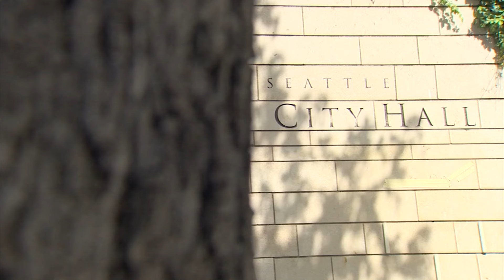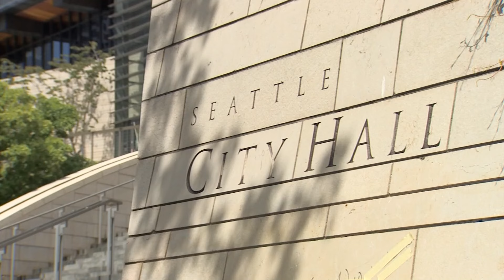How timing of the even-year Seattle City Council election could shape race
Candidates Tanya Woo and Alexis Mercedes Rinck are vying for the seat, and experts say it could serve as a referendum for the council.